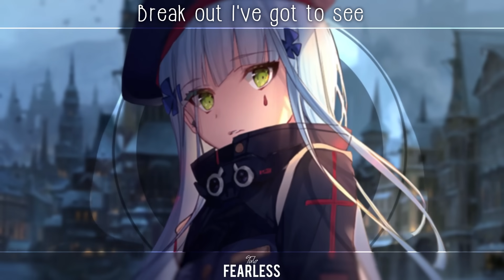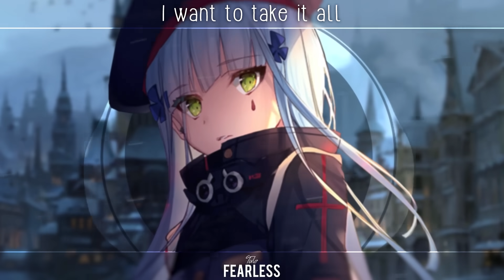Nightcore - Fearless | LYRICS✗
˚♡ Song: Fearless
˚♡ Artist/s:TULE feat. Chris Linton
◘ Support ◘
•TULE

ଘ character artwork by: 阿蟬